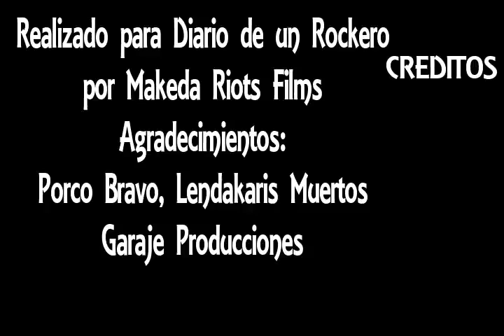Porco Bravo y Lendakaris Muertos en Madrid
Nuestro compañero Makeda se ha marcado un pedazo de video-resumen para ilustrar la crónica del concierto de Porco Bravo y Lendakaris Muertos a su paso por la Sala But de Madrid el pasado 31 de Marzo con un Sold Out espléndido